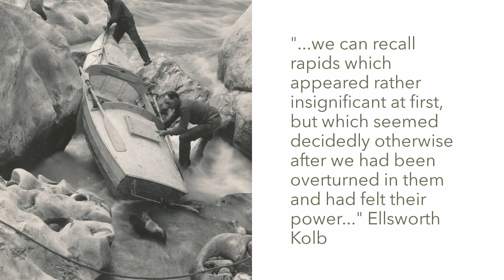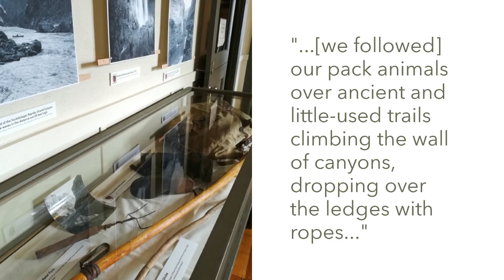"A Camera and a Canyon: The Photography of the Kolb Brothers" Exhibit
Upon viewing Grand Canyon for the first time, most are moved beyond words. Enjoy this short video about the exhibit "A Camera and a Canyon: The Photography of the Kolb Brothers" that was on display at Pioener Museum in Flagstaff in 2019.